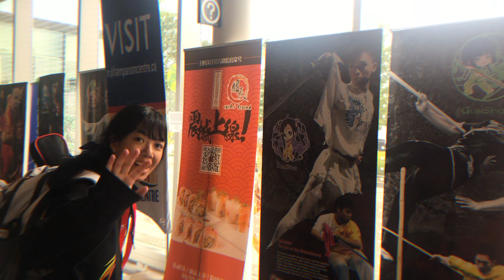DRAGON LORDS AT THE 4TH PAN AMERICAN KUNGFU CHAMPIONSHIPS | EPISODE I: THE COMPETITION BEGINS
FRIDAY, AUGUST 4, 2023: THE 4TH PAN AMERICAN KUNGFU CHAMPIONSHIPS OFFICIALLY BEGINS!!!

THIS WAS THE FIRST DAY OF THE COMPETITION AND BOY WAS IT HELL OF A START! NOT ONLY WAS IT THE DAY WITH THE MOST EVENTS FOR US, BUT IT'S ALSO THE FIRST TIME MANY OF US HAVE COMPETED IN YEARS! THIS DAY MARKED A LOT OF FIRSTS: JONATHAN AND STEVEN HAD THEIR FIRST OFFICIAL FIGHT, JIA FINALLY PUT HIS HUNG GAR TIGER & CRANE TO THE TEST, AND YENVY WITH HER NEWLY ACQUIRED SHAOLIN XIAOHONGQUAN! AS YOU MAY OR MAY NOT ALREADY KNOW, MOST OF US AT DRAGON LORDS ARE SELF-TAUGHT AND SELF-TRAINED MARTIAL ARTISTS, AND TO BE ABLE TO COMPETE ON THE WORLD STAGE WAS SOMETHING WE COULD ONLY HAVE DREAMT OF. THIS WAS OUR BIGGEST AND MOST IMPORTANT COMPETITION YET, AND WE WERE DETERMINED TO PROVE OURSELVES TO THE WORLD.

BUT BEYOND ALL OF THAT, THIS DAY MARKED A VERY MONUMENTAL STEP IN DRAGON LORDS HISTORY. WHY? BECAUSE IT WAS ON THIS DAY THAT WE FINALLY WERE ABLE TO MEET MANY OF OUR LONG-TIME ONLINE KUNG FU AND WUSHU FRIENDS IN THE FLESH! ALLEN, DANNY, PATRICK, KYLE, LUNA, AND SO MANY OTHERS WHOM WE HAVE BEEN FOLLOWING, CHATTING WITH, AND WATCHING ON OUR SCREENS FOR YEARS! TO HAVE FINALLY MET ALL OF THESE AMAZING PEOPLE WAS A BLESSING BEYOND OUR WILDEST DREAMS.

WE HOPE THAT WE WERE ABLE TO CAPTURE AND A LITTLE BIT OF THAT MAGIC WE ALL FELT ON THAT DAY WITH THIS VIDEO, AND STAY TUNED FOR EPISODE II COMING LATER THIS WEEK!!!

WHY NOT DROP A FOLLOW?

OR LIKE?

0:00 THE COMPETITION BEGINS!!!
2:01 MEETING THE LEGEND HIMSELF
3:35 JONATHAN'S FIRST FIGHT!
6:31 JIA - WING CHUN SIU LIM TAO/WARMUP
8:03 JIA - HUNG GAR TIGER & CRANE
9:51 JONATHAN - WING CHUN CHUM KIU
10:37 YENVY - SHAOLIN XIAOHONGQUAN
11:54 ALLEN PENG - SHAOLIN QIXINGQUAN
12:35 DANNY MURILLO - SHAOLIN MEIHUAQUAN
13:18 PATRICK SONG - SHAOLIN MEIHUAQUAN
14:04 PAUL SAHERTIAN - SHAOLIN XIAOLUOHANQUAN
14:44 KYLE WONG - SHAOLIN GUIDINGQUAN
15:35 JIA - SHAOLIN QIXINGQUAN
16:27 - STEVEN'S FIRST FIGHT!
18:55 THEY'RE DOING THE THING!
19:23 ALLEN PENG - OPTIONAL TAIJIQUAN
21:01 CONCLUSION